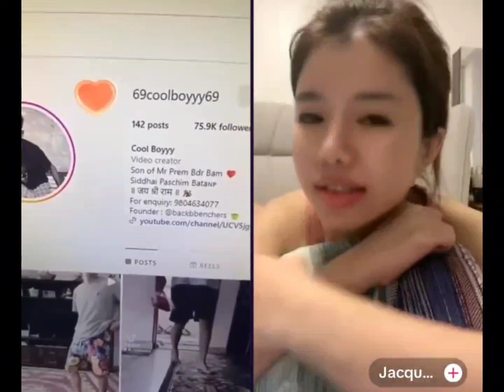nasakne bhayo nasakne bhayo